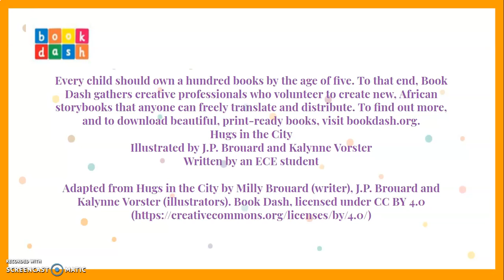Hugs in the City. Written & Read by Kaleigh Field